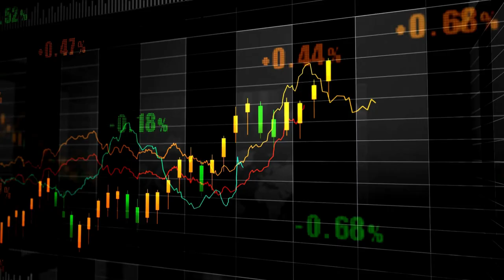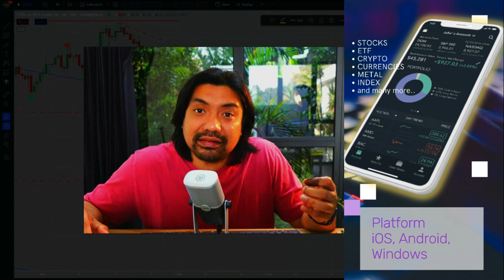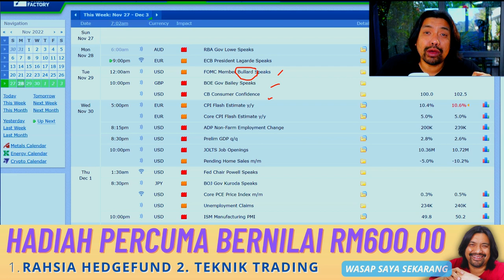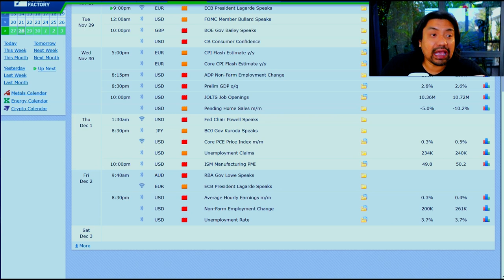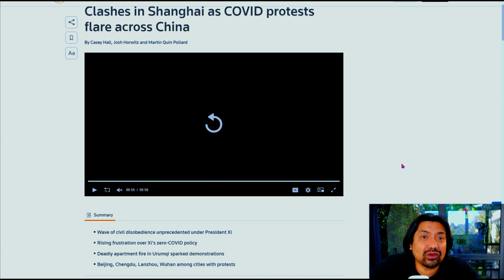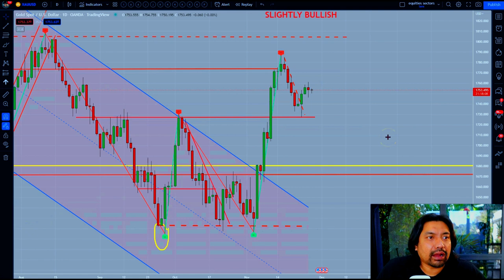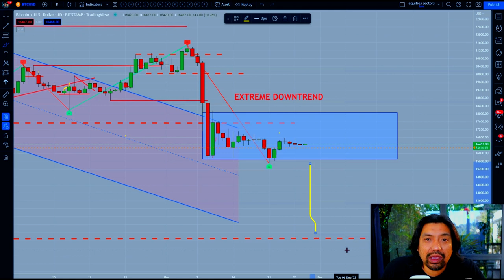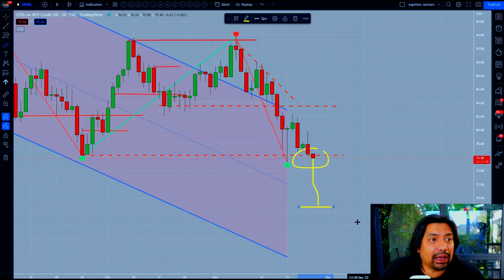☕️BAD NEWS LAGI! China protest besar! Market China JATUH!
Pertanyaan? Hubungi saya untuk mendapatkan:
1) Kursus Video Rahsia Hedgefund PERCUMA (Bernilai RM500)*
2) Video Learn To Trade PERCUMA (Bernila RM100)*

$47 Sahaja Untuk Mula JADI TRADER (NEW)
Kursus secara video TERBARU untuk memulakan kerjaya sebagai trader.

- investing
- belajar cryptocurrency
- wahed invest
- bitcoin price
- Ethereum
- gold price
- oil price
- forex trading
-  analisa forex